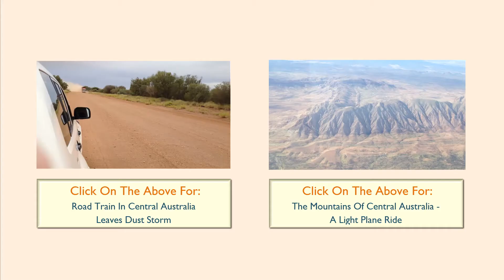Pure Beauty, As Fluffy White Clouds Are Reflected In This Crystal Clear Lake In Remote Australia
It stopped us in our tracks! Stunning! The lake which thought it was sky! You may also like: Road Train Remote Australia Dust

600 kms North West of Alice Springs. We'd passed no vehicles in the last 300+ kms. We came across this beautiful lake 20 kms before Rabbit Flat. A break in our journey - relaxation, peace, meditation! We just had to stop there. So amazing! I got out my Iphone  S4 and took these shots. It was a perfectly still day with hardly a puff of air. The surface of the lake was completely smooth, like glass without a ripple.

For us, driving up the Tanami Highway in Central Australia is all in a day's work. It's a long drive from Alice Springs to Balgo (Wirrimanu) Aboriginal Community. More times than not the vehicle gets a flat tyre! I hope that this video captures the beauty of Central Australia.

In the winter (or Dry Season in Halls Creek at the top of the Tanami at the Southern edges of the Kimberleys) the Tanami Highway is full of four wheel drives from down South. It's great that tourist can experience this country. Although we live here we never take the outback for granted. We leave Alice Springs - always well prepared. We take at least two spare tyres. We take at least a jerry can of water. Even in summer I take something warm to wear just in case rain comes and the temperate plummets for a day or so. Normally, in summer, its around the 40C mark but when rain comes or a NW Cloud Band the temperate can get quite chilly. even in summer it can drop below 20C.

Last trip, just before Christmas, the Tanami Highway was in really good condition. But this time, rain North of Yuendumu had affected the road significantly. On the Northern Territory side there were a couple of road teams working on the highway. grading out all the wheel ruts, potholes and corrugations. In places, our 4WD felt like it was going to shake itself to bits on the corrugations!

The drive from Alice Springs to Balgo is just under 850 kms one way. It usually takes around 10 hours to do (without rushing and having a good lunch break). It is interesting to go past the Newmont mines - like the Granites - and to see the huge amount of work that has been done. Huge mounds of earth. Big dams.